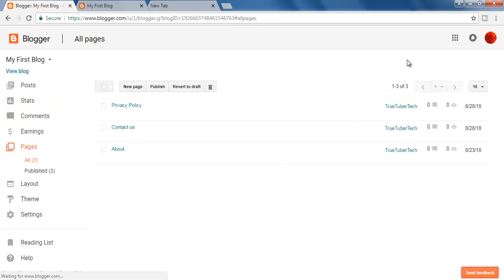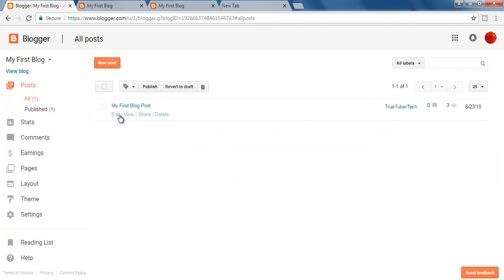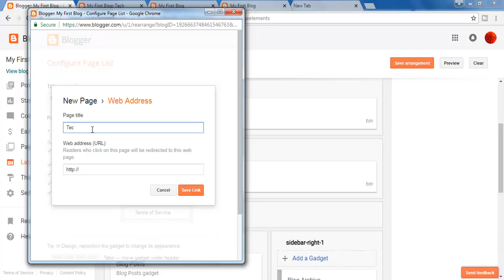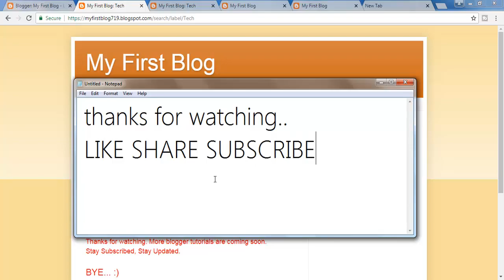How to Create a Menu Bar in Blogger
In this video you will learn how to add menu bar or navigation bar in blogger just below its header. It's a very simple method to add this to your site. See this quick tutorial.
Comment if you are facing any problem regarding blogger.